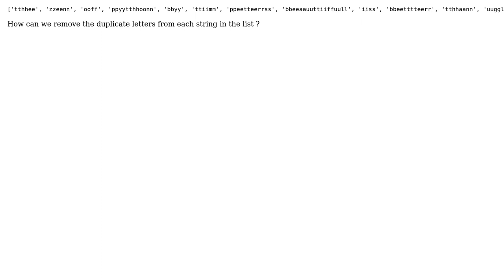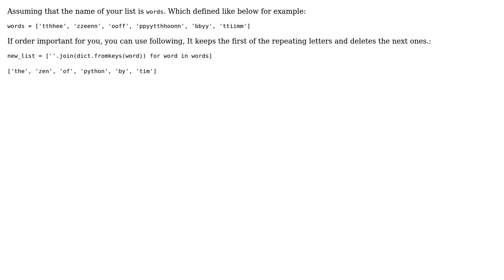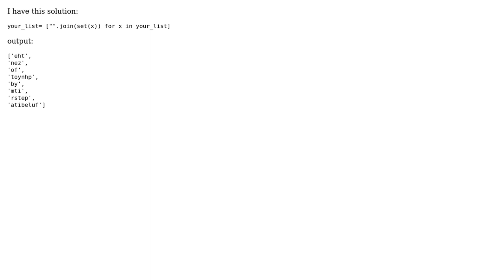How to remove duplicates from string elements within a list? (4 Solutions!!)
How to remove duplicates from string elements within a list?

With thanks & praise to God, and with thanks to the many people who have made this project possible! | Content (except music & images) licensed under CC BY-SA | Music | Images & others | With thanks to user ponmani user mozway user Metapod user lapestand user Gedas Miksenas and the Stack Exchange Network Trademarks are property of their respective owners. You are responsible for your own actions.